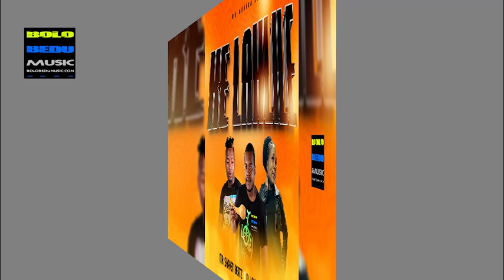KE LAHLILE (MR SHAKEN BEATZ X DJ LACOSTER X LADY QUEEN) SA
KE LAHLILE (MR SHAKEN BEATZ X DJ LACOSTER X LADY QUEEN)